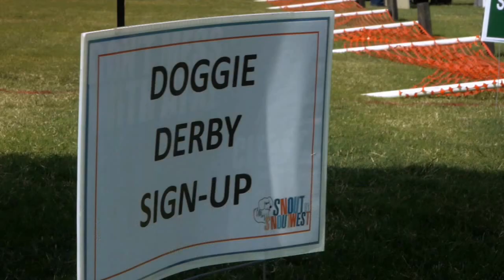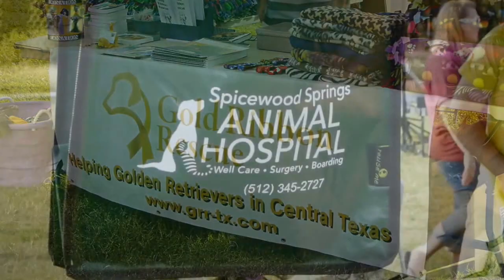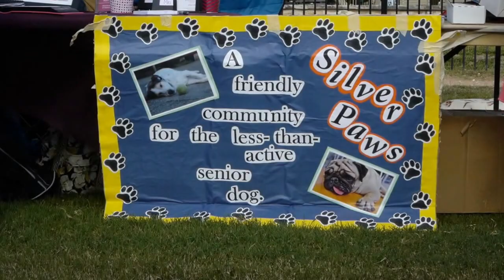SNOUT BY SNOUTWEST